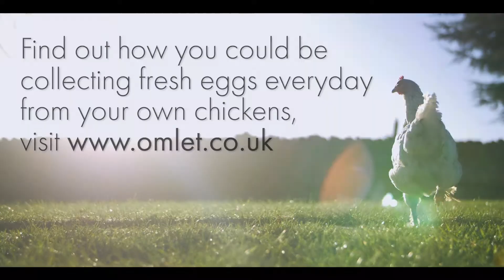Chocolate Chilli Triangles Recipe short UK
A festive recipe for your sweet tooth, thanks to Sara Ward of Hen Corner.